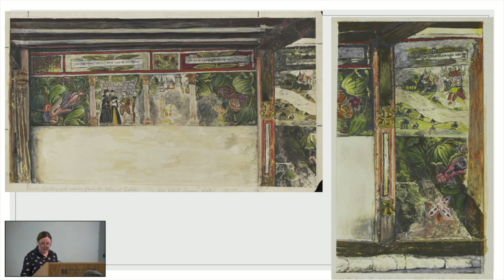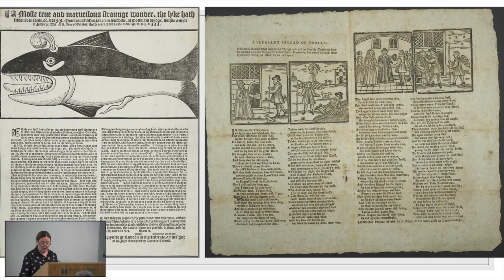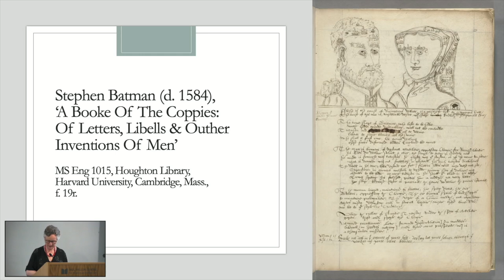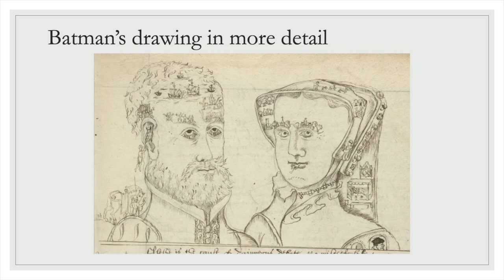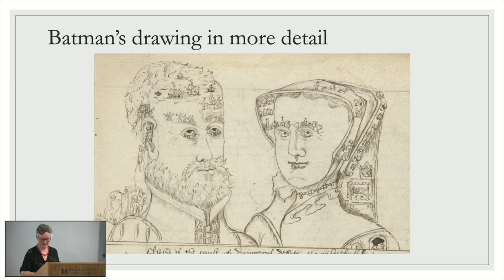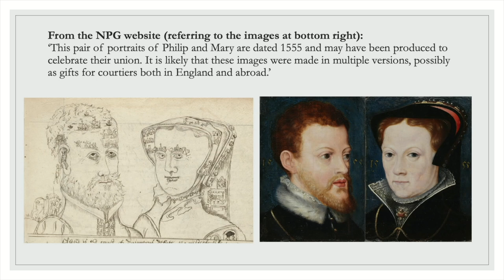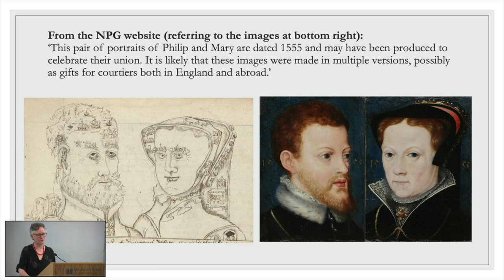Making The Tudors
11 May 2023
Part of Tudors Now!

For many people Tudor art means portraits, but this session will show that there is far more to the period’s visual and material culture. This discussion with three leading scholars and curators will explore exciting recent scholarship on the decorative arts, including interior decoration, wood, plasterwork and textiles. It will foreground the interaction between images and issues such as religion, social status and gender. We will also consider the period’s beliefs about mental images and the role of the senses in communication, offering a deeper, theoretical basis for the analysis of Tudor art, rooted in the period’s theories about the mind.